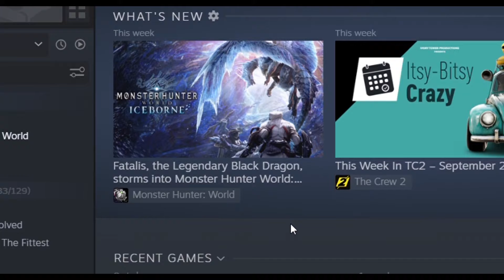fatalis is back (MONSTER HUNTER WORLD ICEBORNE FIGHT MOMENTS AND HUNTING MOMENTS)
armour:altreon armour
weapon:altreon bowgun
target:fatalis
mods:unlimited item,and high damage mod
layered weapon:chain blitz

This is a video about the latest version of Monster Huter World, namely the addition of a fatalist in this game, since the last monster was revealed in the previous game which made me want to try it immediately.

and for now my estimate to upload on this channel will take between 1 to 2 days for each video.

-Wii music.